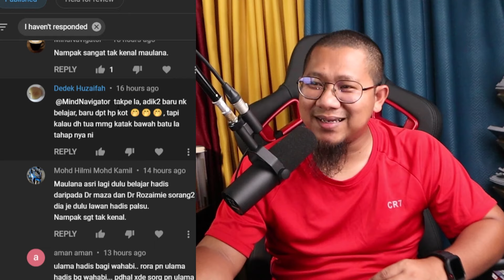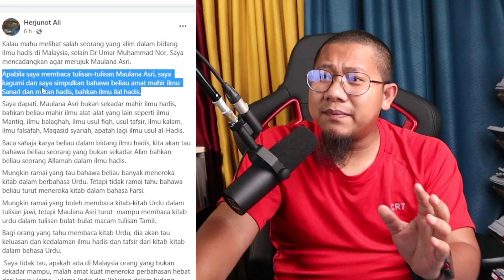#357 Tak Kenal maulana Asri Yusuf?! Fuh, Parah... Ustaz Wanji Basuh Sampai Bersih